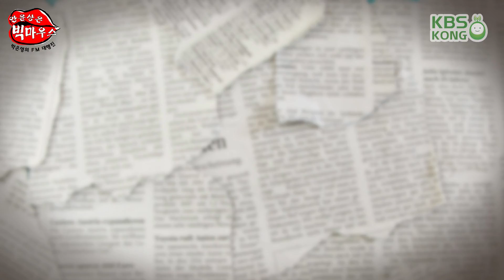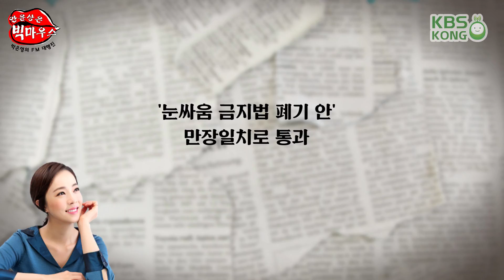악기 구매 4배 증가 영화'보헤미안 랩소디'효과_안윤상은 빅마우스 [박은영의 FM대행진]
2018년 12월 6일 목요일 20181206

-귀여운 것을 보면 깨물고 싶은 ‘귀여운 공격성’
-4-50대 이상 소비자의 악기 구매량 4배 증가
-美, 콜로라도주 세브란스 마을에는 눈싸움 불법